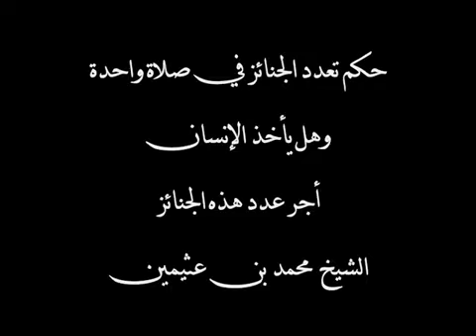موسوعة الفتاوى لفضيلة الشيخ ابن عثيمين